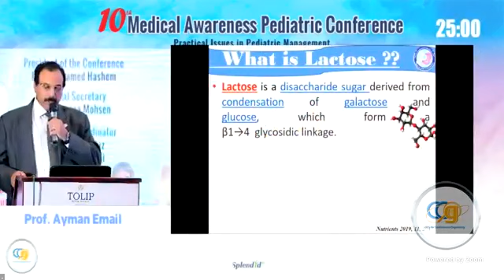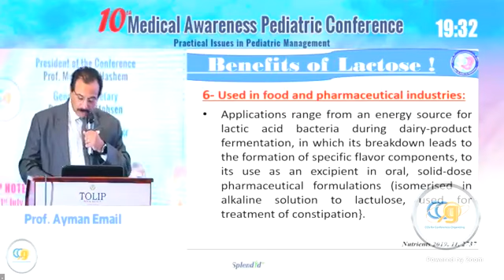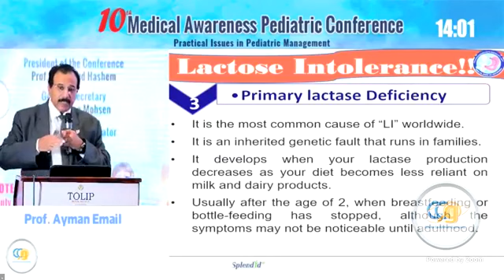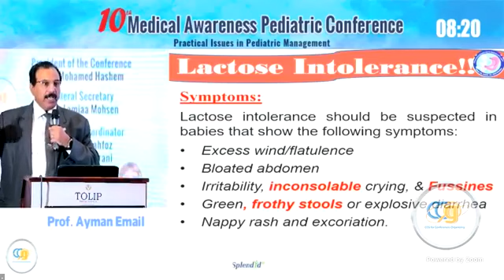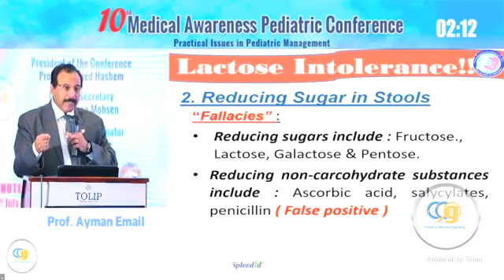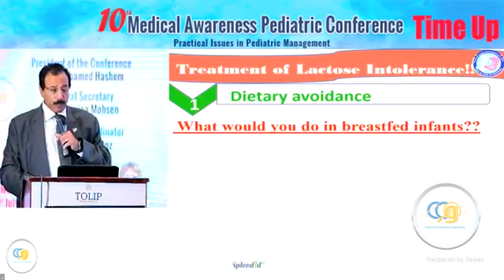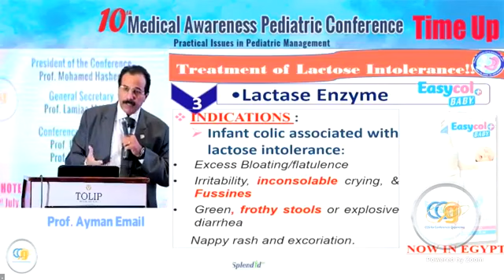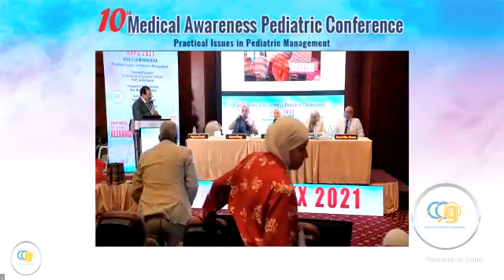Lactose intolerance Prof Ayman Emil